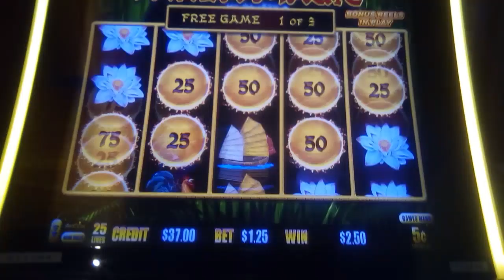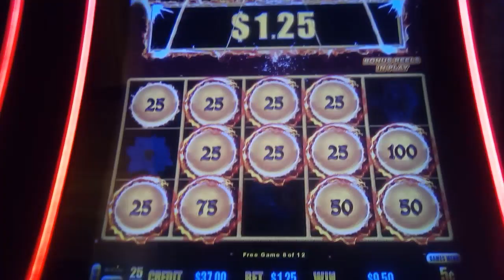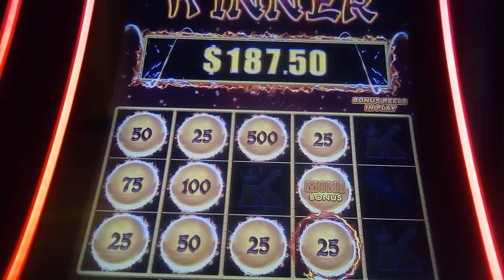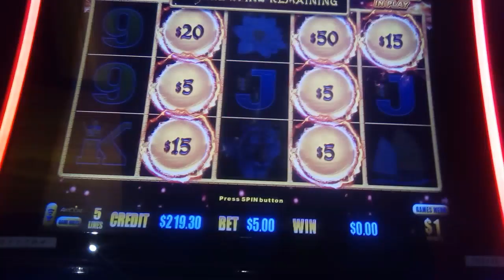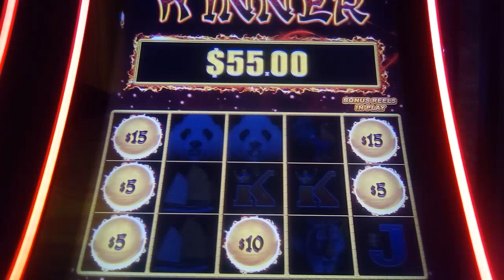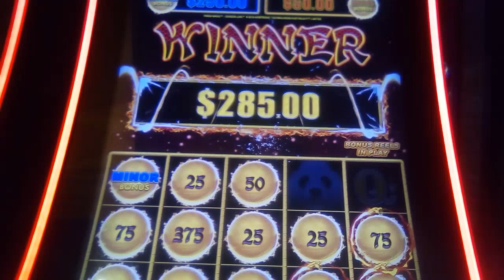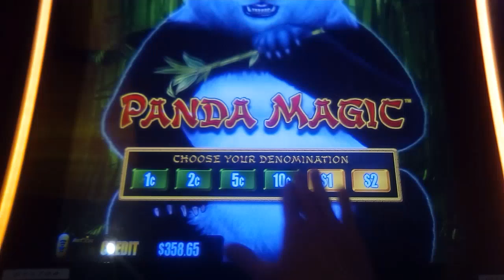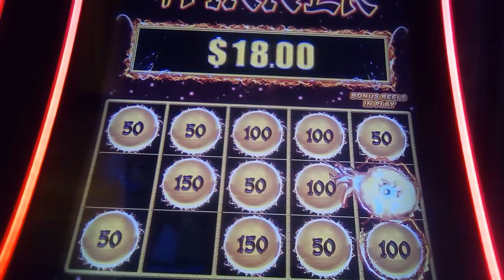A MAGICAL RUN! PANDA MAGIC DRAGON LINK 2c 5c 10c $1 SLOT * LIVE PLAY, HOLD & SPINS, BIG BONUS WIN!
I'd cash out and it just kept on paying! A great run on DragonLink PandaMagic with bonus retriggers, bonuses-in-the-bonus, and mini/minor jackpots at different denoms, recorded at Augustine